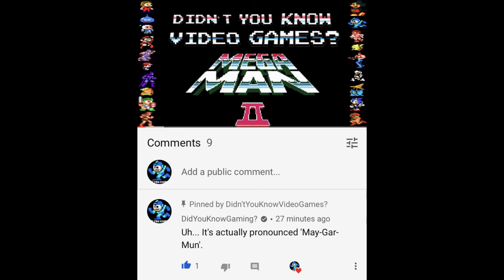Apology Video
I'm Sorry.